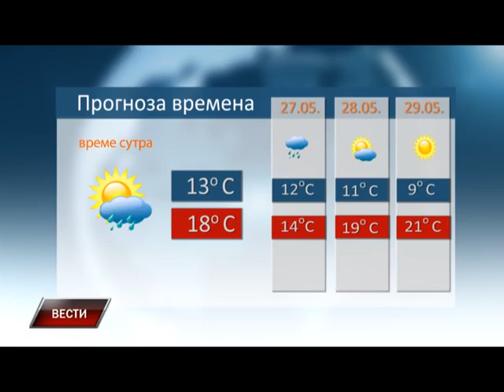Vesti 25 05 2015